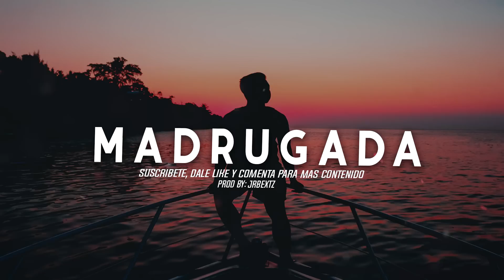"Madrugada" Beat Rap x Lofi x Hip Hop [Jrbextz]